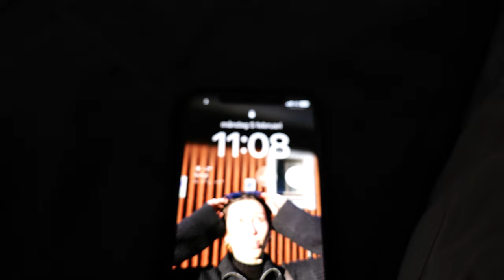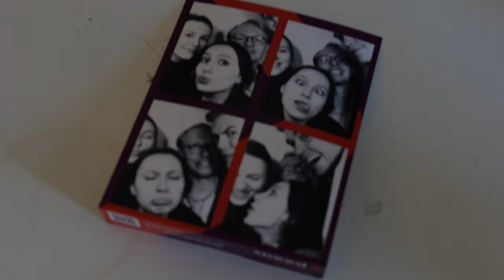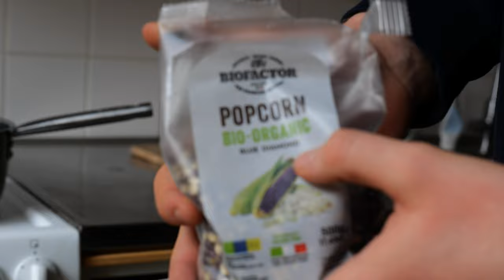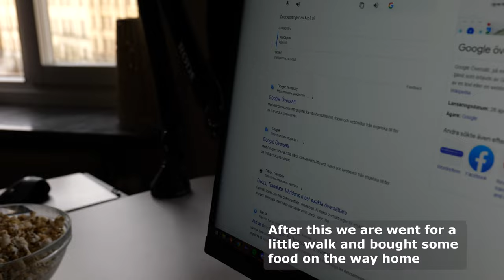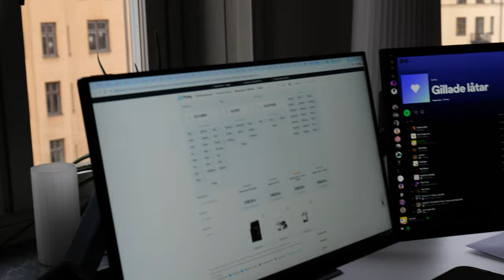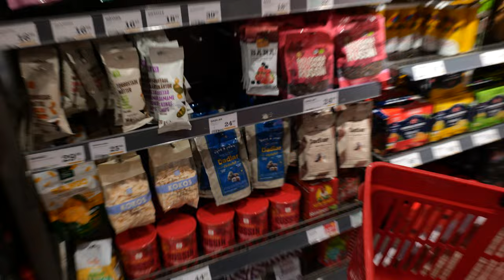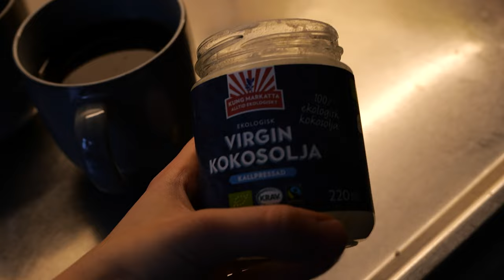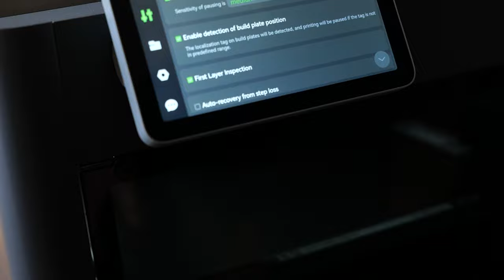Vlog1: 3D printer (X1E), Bulletproof coffee, Weekly Vlogs.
Heeeeey! This is Nataliia and Anton's life in vlogs